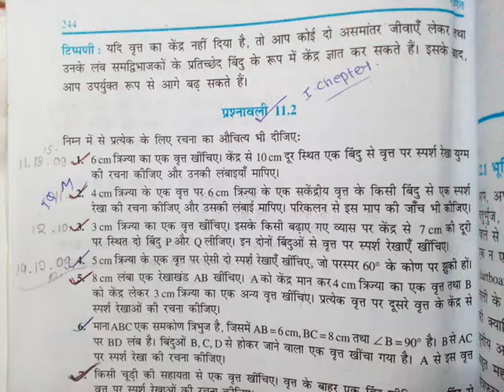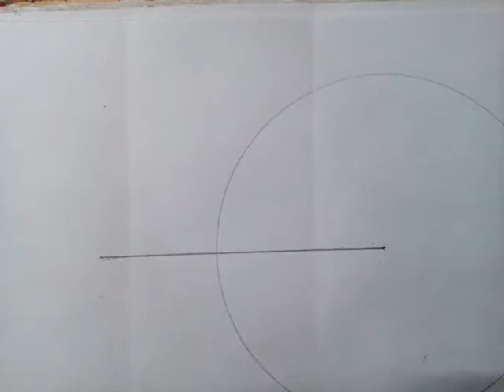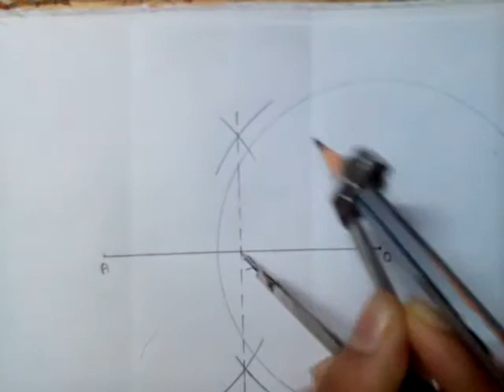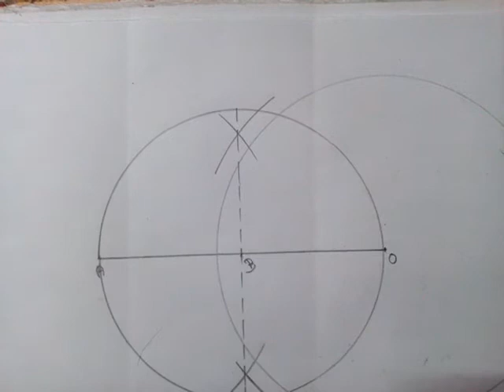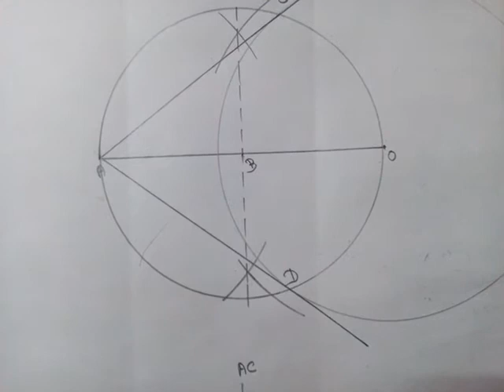Class 10, NCERT Maths, Ex 11.2 , ,Q.1 (solution)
Hi All Here Is Solution With Explanations Of Class 10th Maths Chapter 11 (Construction)